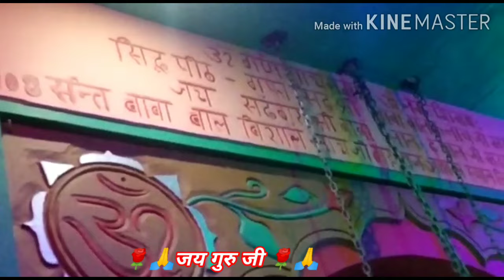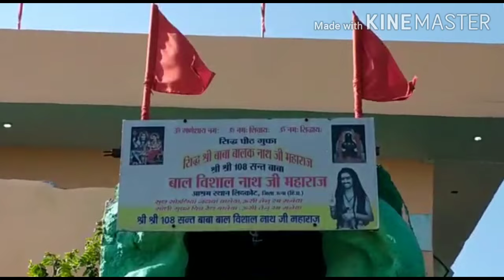(गुरु पूर्णिमा महोत्सव आश्रम लिदकोट जिला ऊना) श्री श्री 108 संत बाबा बाल विशाल नाथ जी महाराज